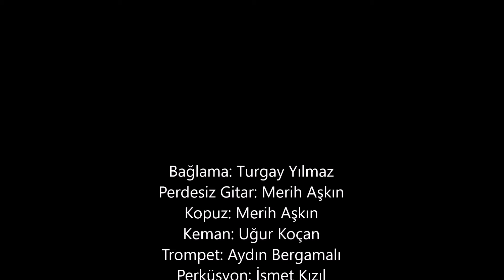Mircan Kaya - Evlerinin Önü Yonca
Evlerinin Önü Yonca

Sözler (Lyrics)
Evlerinin önü yonca
Yonca kalkmış dam boyunca
Boyu uzun beli ince

Ninne yavrum ninne
Esmer yavrum ninne
Ninne ninne

Evlerinin önü lala
Saki doldur ver piyala
Sarhoş olak düşek yola

Ninne yavrum ninne
Esmer yavrum ninne
Ninne ninne

Evlerinin önü bakla
Güvercinler atar takla
Al beni koynunda sakla

Ninne yavrum ninne
Esmer yavrum ninne
Ninne ninne

Evlerinin önü susam
Sıyrılıp koynuna girsem
Her gün sabah boyun görsem

Ninne yavrum ninne
Esmer yavrum ninne
Ninne ninne

Cahit Öztelli "Evlerinin Önü" adlı araştırmasında
türküyü şu şekilde aktarıyor (s.811-812) - Aynı sözlerle
Folklor ve Etnografya - Aşk Türkülerimiz
Nurer Uğurlu, Örgün Yayınevi, Kültür Dizisi
Folklor ve Etnografya: 2, Birinci Baskı, Kasım 2009
s.533-534'de eser şu şekilde aktarılmaktadır

Ninne de yavrum ninne
Esmer yarim ninne
Ninne ninne

Evlerinin önü lale
Saki doldur ver piyale
Sarhoş olağ düşeğ yola

Esmer yarim ninne
Ninne ninne

Evlerinin önü darçın
Felek koymaz gözüm açım
Seni alıp hara kaçım

Esmer yarim ninne
Ninne ninne

Evlerinin önü susam
Sıyrılıp koynuna girsem

Esmer yarim ninne
Ninne ninne

Evlerinin önü pakla
Güvercinler vurar (atar) takla
Al meni koynunda sakla

Esmer yarim ninne
Ninne ninne

Abdulvahit Kuzecioğlu
Kerkük